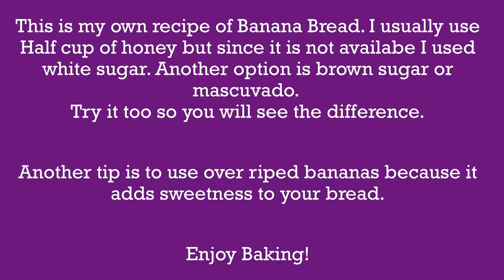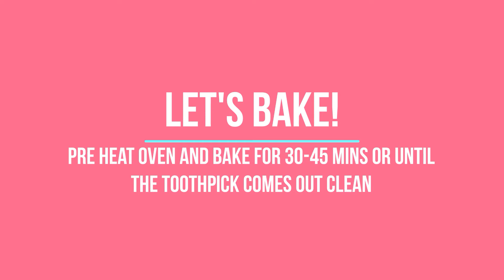BANANA BREAD | Simple lang gawin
This is my version of Banana Bread. You can also try to steam this if you don't have oven. Try this recipe and let me know how do you find it.

Please connect to our Members